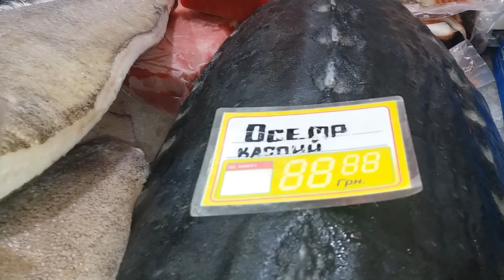Красная Икра. Как вас обманывает производитель. Как выбрать качественную икру.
Буковель 2018.Часть 1
Отлично отдохнули!👍👍👍
Видео-ролик
Продолжение следует...

Икра.В этом видео я расскажу, как вас обманывает производитель! Что нужно знать при выборе красной икры.Как правильно выбирать и не быть обманутым.